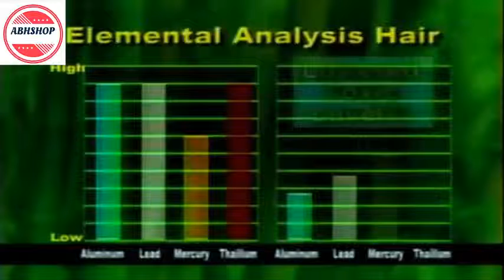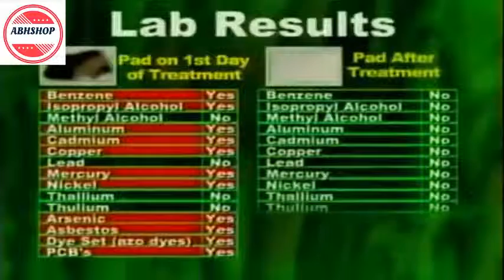KINOKI BUY 1 TAKE 2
This Shop is selling premium health, anti aging and beauty products. We are Legit online sellers. We serve all women and men who wants to look good and look even younger using our Quality and Effective products

The Premium Detox Herbal Foot Pads are the newest & safest detoxification therapy within the market today. They help to reduce the accumulation of toxins in the body, thus reducing the chances of harmful effects that toxins can cause. The foot pads contain natural ingredients which stimulate acupuncture points through the combined action of bamboo vinegar, far-infrared energy and negative ion emissions. After consistent usage, most of your bodily toxins will be released through your feet! Ingredients: oak vinegar, bamboo vinegar, tourmaline, houttyunia cordata, eucalyptus, chitosan, agicarus mushroom, and saurus chinesis

 Kinoki cleansing detox foot pads contains 10 pads in every box.

▶️ Dispel toxins and maintains beauty. - Relax muscles & tendons & eliminates internal moisture.

▶️ Replenishes vital essence and strengthens the kidney.

▶️ Shapes and beautify body.

▶️ Promotes sleeping and relieves fatigue.

▶️ Increases your energy level.

▶️ Reduces aches, pains, headaches & tiredness.

▶️ Improve your blood circulation.

▶️ Can be applied on other parts of the body such as your back, knees & elbows

▶️ Apply the detox patch one hour before bed-time. Wash and dry your feet       before applying the Detox Patch.

▶️ Take one adhesive sheet and slowly peel off paper then place onto the soles of your feet. Socks can be worn if necessary.

▶️ Wear for 8-10 hours then remove pad. Wipe surface with wet towel until it’s no longer sticky.

▶️ Used patches will appear dark greenish or grayish as they absorb toxins and waste matter from your body.

▶️ Continue to use each night until the discoloration of the pad subsides.

▶️ When used Kinoki patches show signs of lightening, apply once or twice a week for maintenance.

▶️ Do not put on open wounds. If you are allergic or experience any discomfort, do not use these pads and consult your doctor. This product is not intended to diagnose or cure any disease.

Interested to be a Reseller?
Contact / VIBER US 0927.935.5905